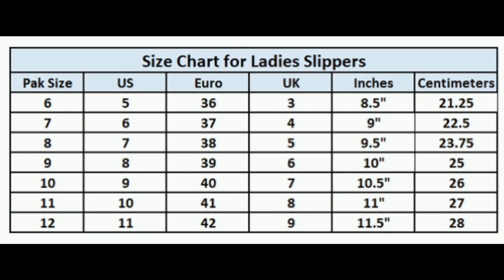Online Shopping 🛍 🛍💸 💸 Gleam Brand: MYTTICA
Name: Gleam
Brand: MYTTICA
Color: Black, Tea Pink, Green

Material: PU Sole
Detail: Women's Fashion Flat Open-Toe Slide Slippers.
Make some glamor to your summer looks with these slide-slippers
Long-Lasting
Soft Sole
Suitable for Casual & Formal Wear
Light Weight.